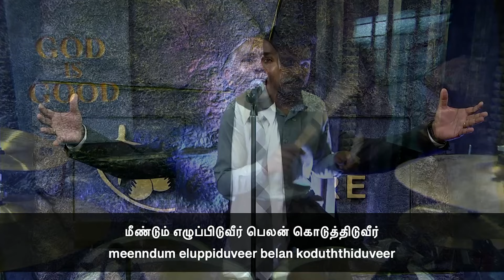BCAG Praise & Worship: Innum Thuthippaen | இன்னும் துதிப்பேன் | 11-2-24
Dear Viewers Kindly fill this form & Get Connected with us !!

00:00 Speech
01:32 Innum thuthippen

We welcome you to Our Church Service of Blessing Centre A.G. Church, Chennai, India. We are one of the largest and fastest growing church in India Ministered by Rev. Jechoniah Swarnaraj.

“Thank you for your cheerful and generous giving”.
 To Give, Our Bank Details: IMPS / NEFT / MOBILE BANKING
For Tithes and Offerings:
A/C Name: BLESSING CENTRE CHURCH
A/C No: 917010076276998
A/C Type: Savings Account
Bank: Axis Bank
Branch: Valasaravakkam
IFSC Code: UTIB0003302

For Church Building Fund:
A/C Name: BLESSING CENTRE CHURCH BUILDING FUND
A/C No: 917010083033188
Bank: Axis Bank
Branch: Valasaravakkam
IFSC Code: UTIB0003302